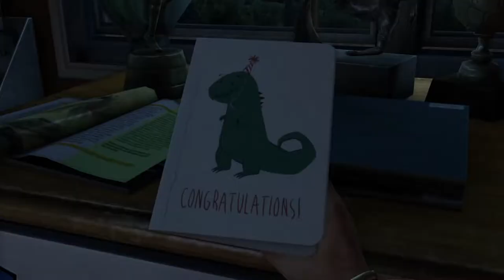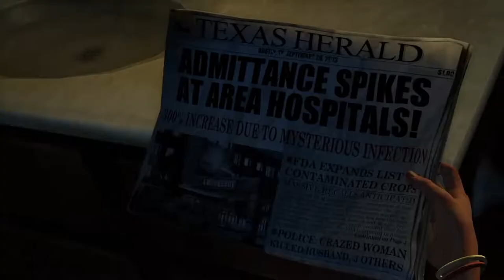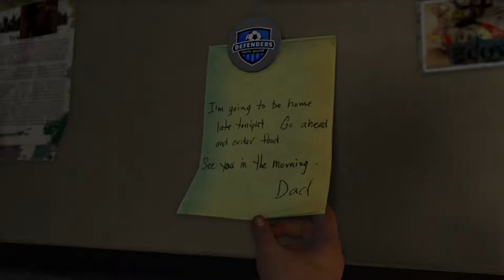The Last of Us Remastered Gameplay - Why?? I'm Gun Cry 😭😭- Part 1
MY COMPUTER :